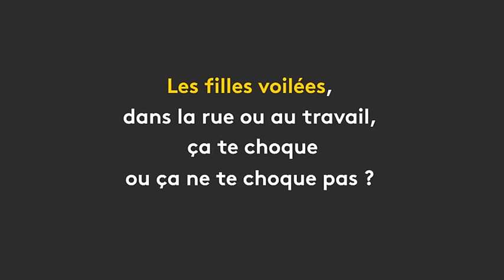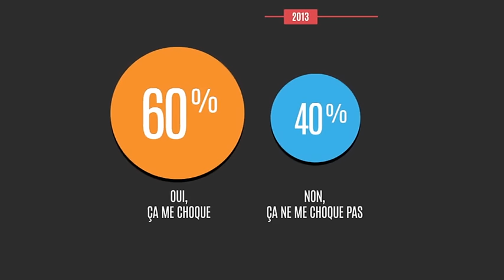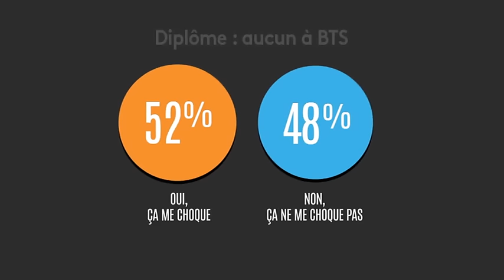Génération What : le voile, où est le problème ? - franceinfo:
Le questionnaire européen Génération What lancé dans 13 pays en avril 2016 a réuni plus de 870 000 jeunes.

Cet épisode revient sur la question du voile au travail et dans la rue, et on se rend compte que les mentalités évoluent.